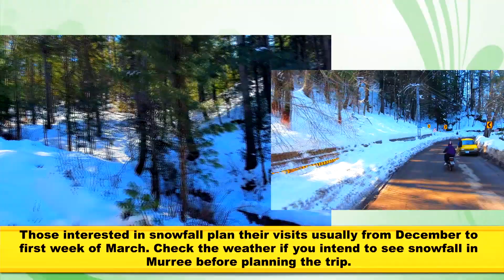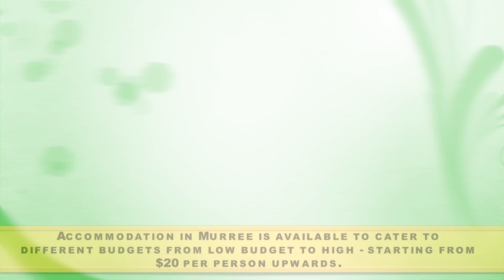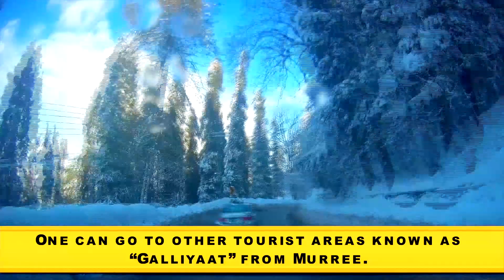Murree - A Tourist Destination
Murree is a beautiful hill station located at a distance of just about 45 kilometres from Zero Point in Islamabad.

Some of the locations in Murree match the visualisation of scenes in snow capped mountain areas as shown in drama thriller Game of Thrones.

Tourists who have visited the Swiss Alps say Murree matches the spectacular views of any beautiful place in the world, especially when it’s snowing.

It takes about six and a half to seven hours to reach Murree via Lahore-Islamabad Motorway, coverng a distance of about 440 kilometres.

From Peshawar, one can reach Murree in about four and half to five hours, covering a distance of 250-300 kilometres, depending upon the route and starting and end points of journey. Travelling from Peshawar and Khyber Pakhtunkhwa, average distance via Peshawar Islamabad Motorway and GT Road may vary depending on the starting point of journey.

One can go to other tourist areas known as “Galliyaat” from Murree.